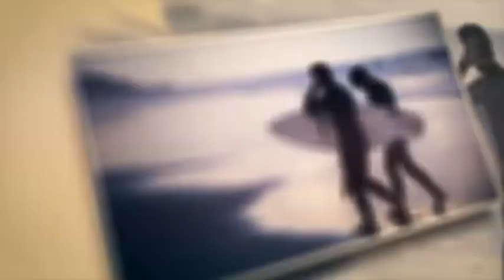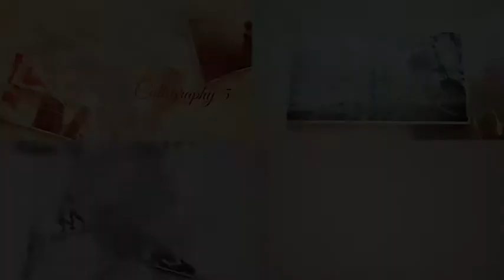Everlasting Moment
This Video Editor job description template includes the list of most important Video Editor's duties and responsibilities. This Video Editor job description template is customizable and ready to post to job boards. Use this Video Editor job description template to save time, attract qualified candidates and hire the best employees.

Video Editor job description template
In order to attract a Video Editor that best matches your needs, it is very important to write a clear and precise Video Editor job description.
This Video Editor job description template will help you save time, attract qualified candidates and hire the best employees.
Video Editor job profile
Video Editors are generally responsible for editing and assembling recorded raw material into a suitable, finished product ready for broadcasting. The material may include camera footage, dialogue, sound effects, graphics and special effects.

Video Editor job description: Intro
Video Editor job description should start with an interesting, eye-catching introduction.

Here is an idea of what this introduction may look like:
We are looking for an experienced and creative Video Editor to join our team! As a Video Editor at our company, you will be responsible for capturing, editing, and producing photos and videos for internal and external purposes.

As video has become the best way for communicating company's messages on online platforms, your position will play an important role in our company's success.

Video Editor job description: Job duties and responsibilities
Video Editor job description should contain the following duties and responsibilities:

Capture studio-quality photographs and video
Work both on and off-site
Manage and oversee all technical aspects of video recording and editing
Work with our creative teammates
Regularly collaborate with the marketing team
Follow the company's brand guidelines
Present to senior management
Develop an overall video brand messaging strategy
Video Editor job description: Job requirements and qualifications
Video Editor job description should contain the following requirements and qualifications:

BA/BS or similar degree
X years of experience as a video specialist or similar role
Some experience of using video and editing equipment
Creative thinker
Good time-management skills
Great interpersonal and communication skills
Proficient in Final Cut Pro X, Adobe After Effects
Knowledge and a good understanding of motion graphics is preferred.
How to use this Video Editor job description template?
Use this Video Editor job description and post it to multiple job boards!

Start a free TalentLyft trial and post your ad on the most popular job boards today.

Responsibilities
Manipulate and edit film pieces in a way that is invisible to the audience
Take a brief to grasp production team’s needs and specifications
Review shooting script and raw material to create a shot decision list based on scenes’ value and contribution to continuity
Trim footage segments and put together the sequence of the film
Input music, dialogues, graphics and effects
Create rough and final cuts
Ensure logical sequencing and smooth running
Consult with stakeholders from production to post-production process
Continuously discover and implement new editing technologies and industry’s best practices to maximize efficiency.
Requirements
Proven work experience as a Video Editor
Solid experience with digital technology and editing software packages (e.g. Avid Media Composer, Lightworks, Premiere, After Effects and Final Cut)
Demonstrable video editing ability with a strong portfolio
Thorough knowledge of timing, motivation and continuity
Familiarity with special effects, 3D and compositing
Creative mind and storytelling skills
BS degree in film studies, cinematography or related field

Professional Video Editor Job Description Template
When you need to hire a qualified person for the film industry, you should focus on writing a strong video editor job description. In their work, video editors put filmed scenes together using raw footage from cameras. They work with the director of a project to create a cohesive narrative based on the goals of the story.

A bachelor’s degree in film or communications is usually required for people in this job.

Skilled video editors have natural creativity. It’s also important for a video editor to have an excellent attention to detail. You can see more information about this job in the video editor job description template below.

What is a Video Editor?
A video editor uses digital software to organize video and sound files into a final product. A video editor is required to possess both technical and creative abilities to be able to effectively create the vision clients have in mind. Individuals in this position usually have experience working with creative software and have a keen eye for creative digital design.